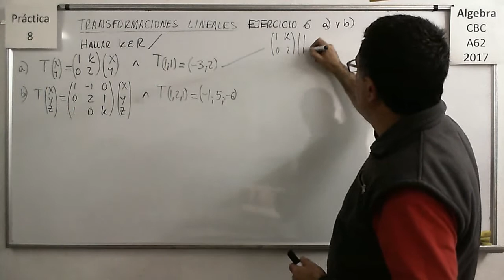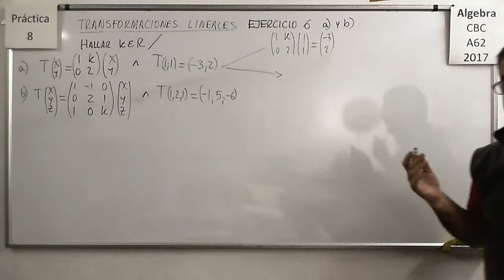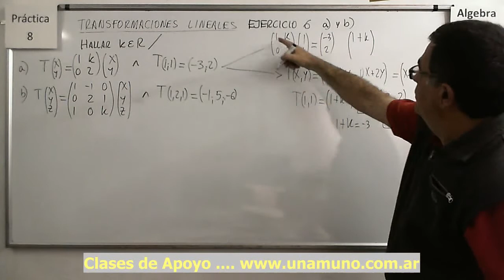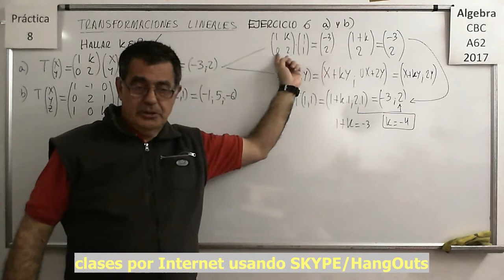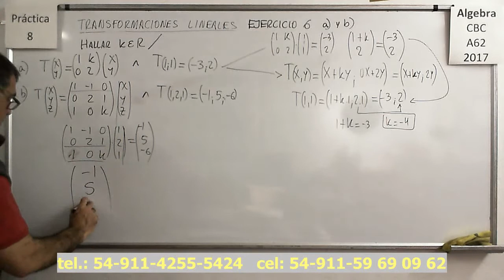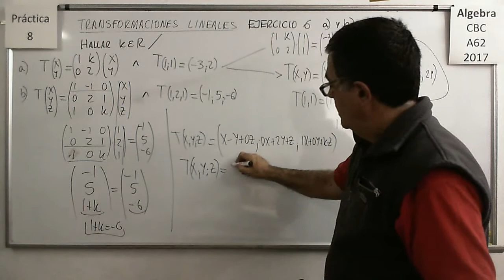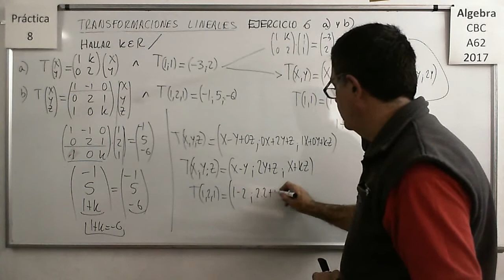Álgebra CBC A-62 Práctica 8 – Ejercicio 06 a) y b)